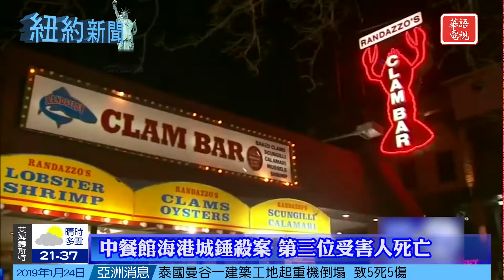華語電視 紐約新聞 01/24/2019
Spectrum 67/1420/1421
Cablevision 1148

KCNS 38.2